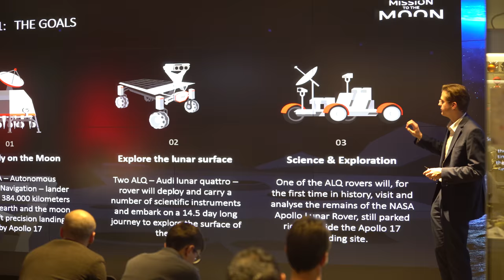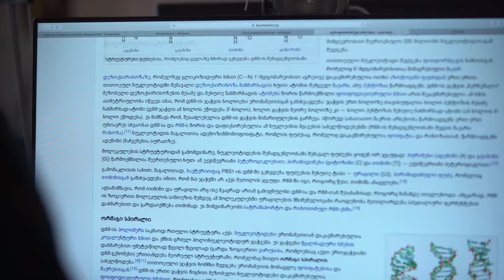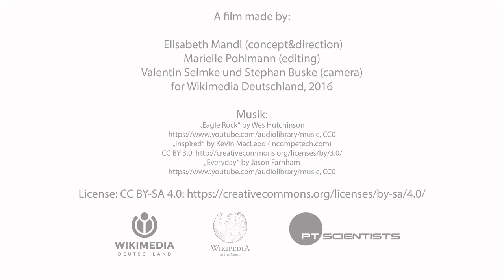Wikipedia to the Moon - Extended version - English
Long version of the project documentation of "Wikipedia to the Moon", German movie with english subtitles